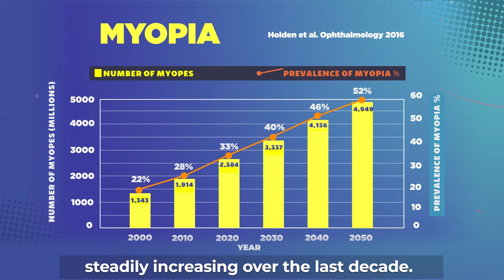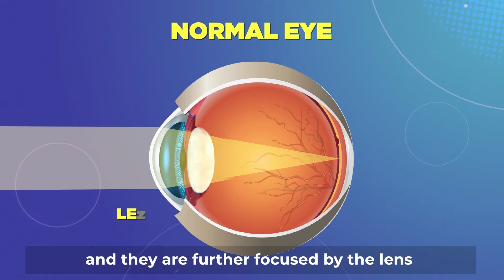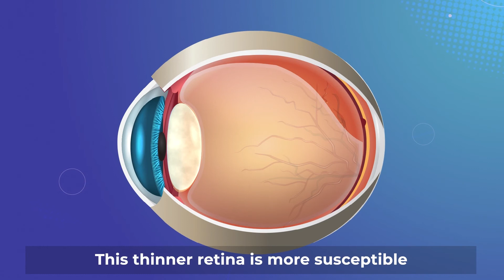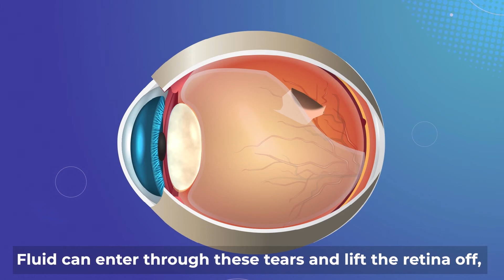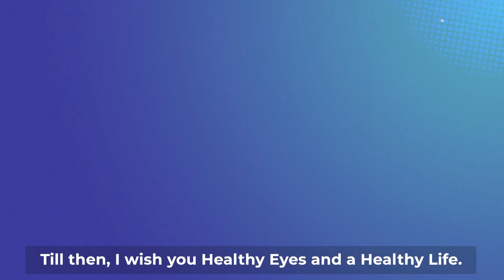NUH - Healthy Eyes, Healthy Life: The Myopic Epidemic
Are you aware that the number of people with myopia has been steadily increasing over the last decade? Today, Singapore is the "capital of myopia" and more than 80% of young adults are myopic. Find out more about myopia, its causes, and how high myopia can lead to vision loss from A/Prof Chelvin Sng, Senior Consultant, Department of Ophthalmology, National University Hospital.